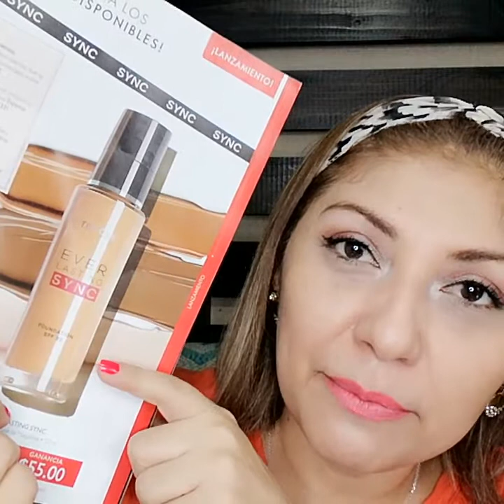Base de maquillaje EVER LASTING SYNC Oriflame